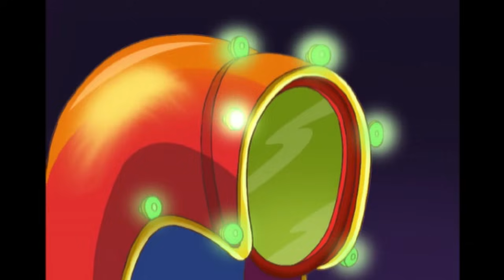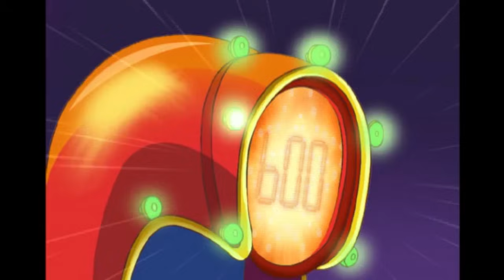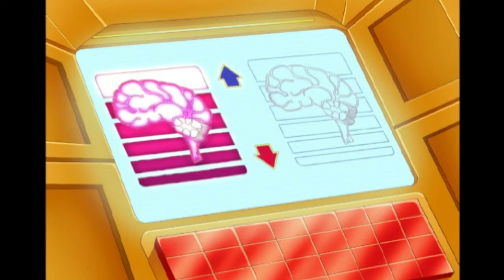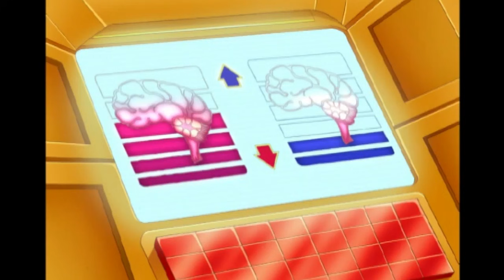El revienta cocos | TOTALLY SPIES! Episodio 23, Temporada 2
En este capítulo de Totally Spies, el debut de Sam en un popular concurso de televisión no va según lo previsto y Alex y Clover investigan y descubren que el concurso encierra gato escondido. ¡No te pierdas un episodio trepidante y lleno de acción!

Totally Spies en español: Todas las semanas acompaña a Sam, Alex y Clover en sus aventuras para luchar contra los villanos y mantener el orden en la ciudad. Estas tres jóvenes espías adoran la acción.